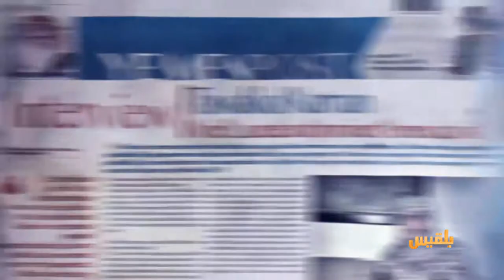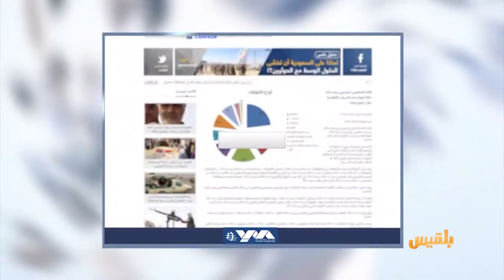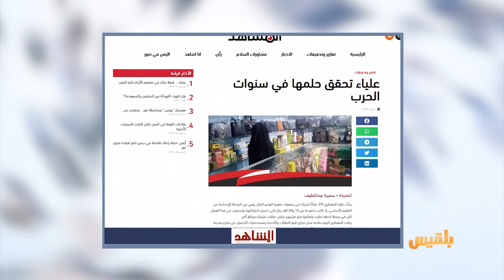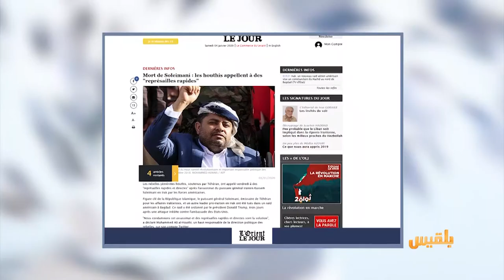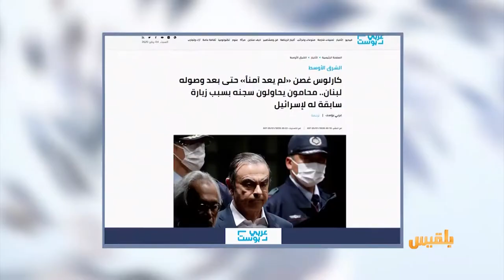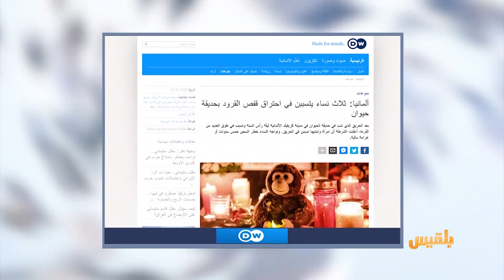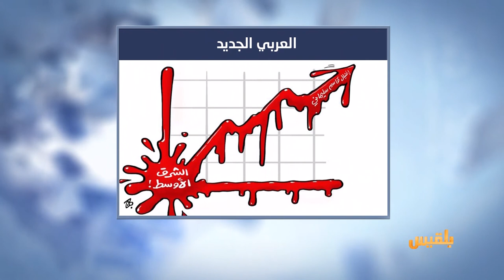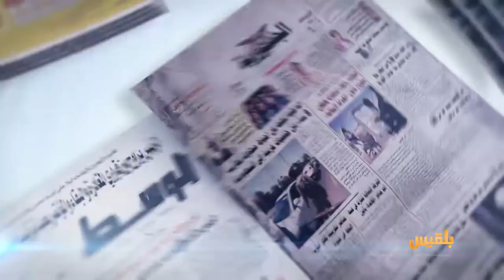كشك الصحافة | 4 - 1 - 2020 | تقديم: سالم باحمران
المصدر أونلاين
 اليمن شهد في 2019 تفشيا مخيفا للأمراض والأوبئة
 لوفيجارو
الرئيس ترامب يقول:
إيران لم تربح أبدا أي حرب، لكنها أيضا لم تخسر أي مفاوضات
d w
ومن أخبارنا المنوعة:
ثلاث نساء يتسببن في احتراق قفص القرود بحديقة حيوان..